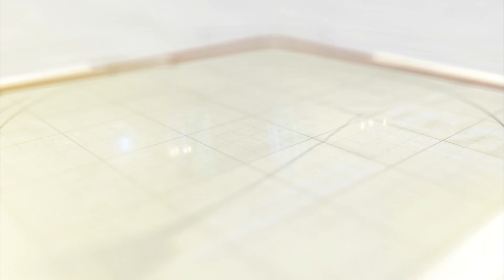સ્થાયી સમિતિના ચેરમેન અને સભ્ય વચ્ચે ચકમક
વડોદરા મહાનગરપાલિકાની સ્થાયી સમિતિના ચેરમેન અને સ્થાયી સમિતિના સભ્ય વચ્ચે ચકમક ઝરી હતી.